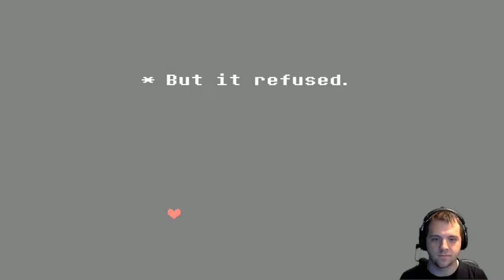Let's Play - Undertale - Part 18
Well time to head back to king Assgore again and let's see if we can beat him. again? Wait what? What's going on here? Somebody explain